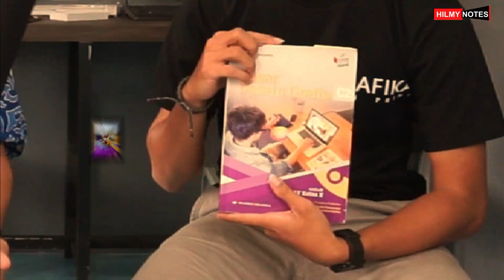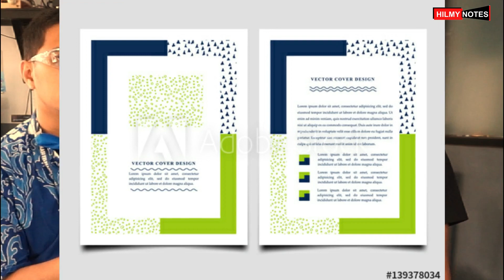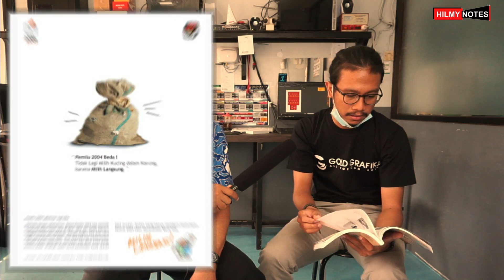Layout Dasar Desain Grafis #1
Video ini merupakan media pembelajaran dari mata pelajaran Dasar Desain Grafis kelas X di SMK Telekomunikasi Telesandi tahun ajaran 2020.

Video ini masuk dalam Bab 2 pada buku Dasar Desain Grafis karya Andi Novianto yang diterbitkan oleh penerbit Erlangga. Khususnya membahas mengenai macam-macam model tata letak (Layout) pada sebuah karya desain grafis.
Laptop : Sony Vaio VPCCA35FG